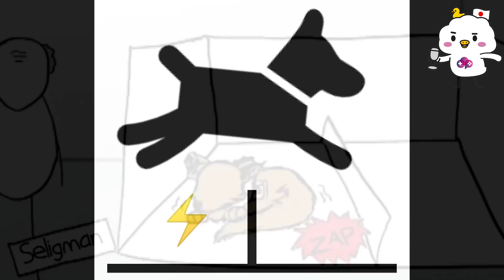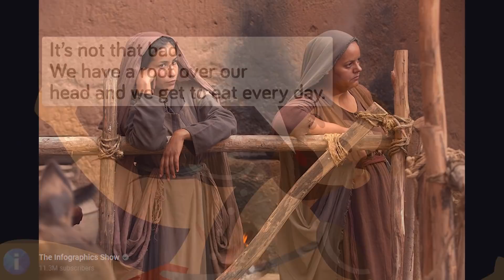ทาส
คลิปนี้ครอบคลุมเนื้อถึงอนิเมะตอนที่ 80 (Season 4 Part 2 EP.5) เท่านั้น
ขออภัย Manga Reader หรือคนที่มาดูย้อนหลังในอนาคถ้าฟังแล้วอาจจะขัดใจ